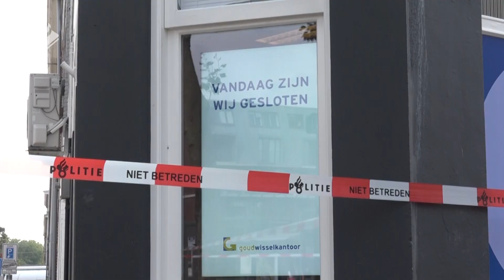POLNH: Verdachte aangehouden bij gewapende overval Haarlem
Maandagochtend heeft de politie direct na een snelle overvalmelding een verdachte kunnen aanhouden.